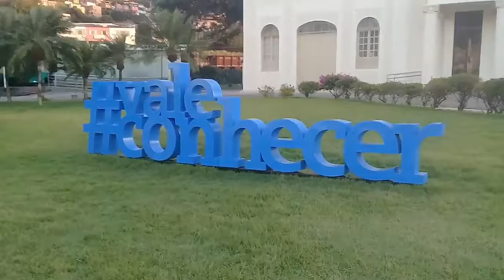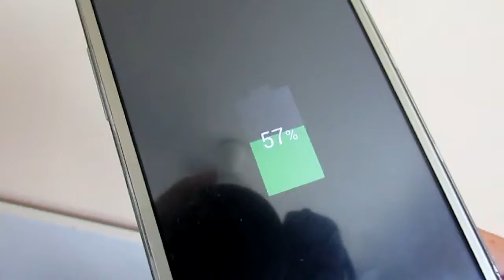VLOG DO MEU DOMINGO - CARLA PAGUNG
passei o dia de domingo muito agradável,com marido e minha filha espero que curtam,se inscrevam ,